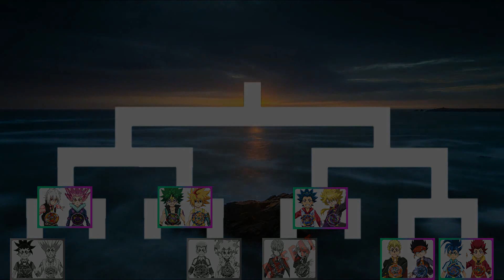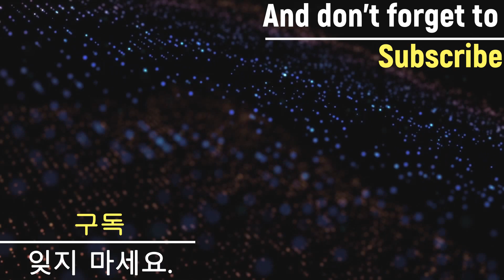Beyblade Burs Team Battle Tournament 27 a combined copy 베이블레이드 버스트 토너먼트 27회 팀 배틀 합본